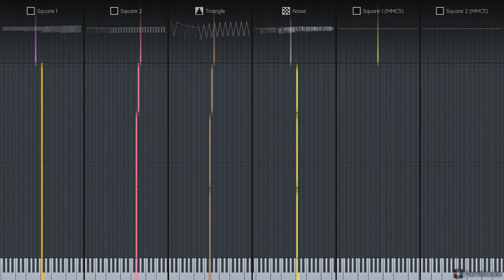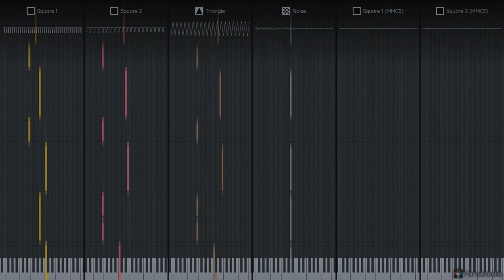8-Bit Cover: Old Enemy (Nocturne Version)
I've been playing around with FamiStudio quite a bit recently, and one of the things I did in FamiStudio is a chiptune cover of one of my favourite songs from the MegaTen franchise: Old Enemy/Nemesis.  You might be able to tell just by listening, but I combined elements from both versions from Shin Megami Tensei III: Nocturne, and Shin Megami Tensei: If...

If you want to hear what it sounds like in the key used in Shin Megami Tensei: If... you can watch it

Original Composer: Kenichi Tsuchiya
Arranger: B.I. Umphress